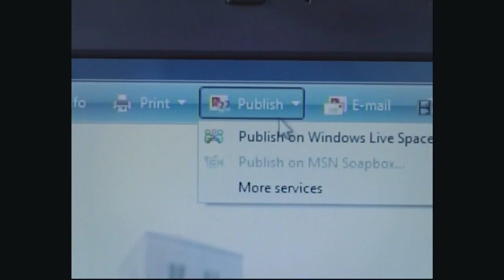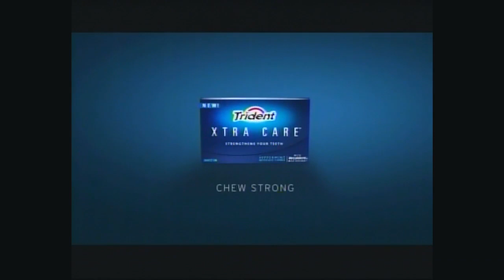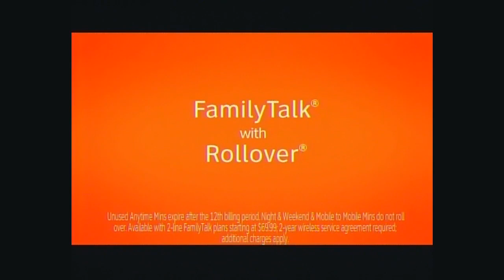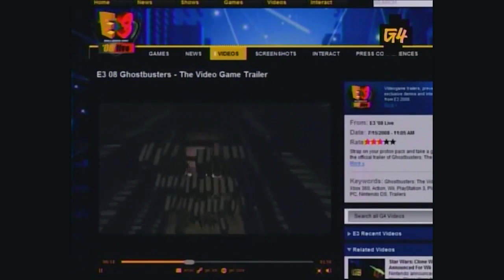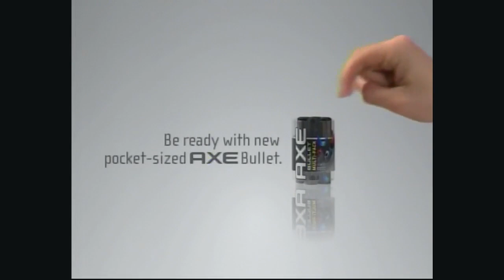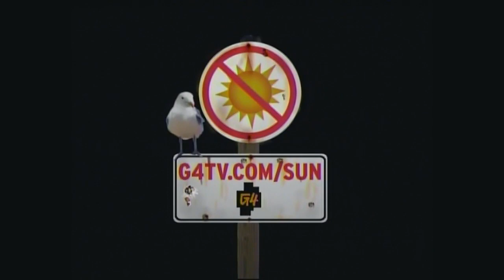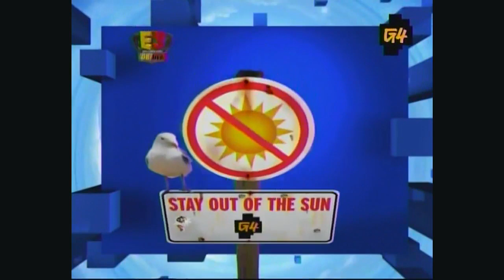G4 Presents E3 '08 Live, Day 1 (Pt 2)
E3 2008 continues...